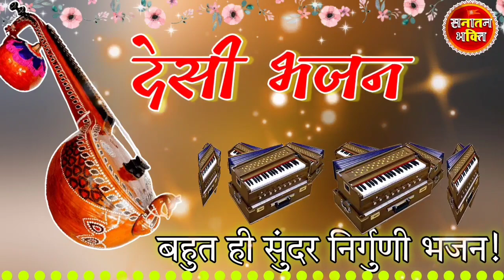Desi Marwadi Nirguni Bhajan / देसी मारवाड़ी निर्गुणी जूना भजन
देसी मारवाड़ी राजस्थानी निर्गुणी जूना भजन
Desi Marwadi Rajasthani Nirguni Juna Bhajan